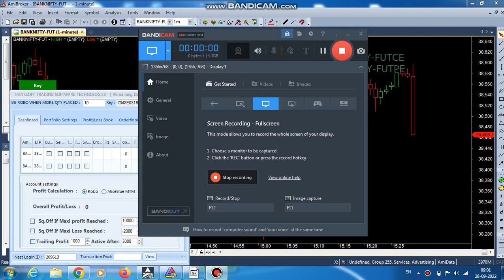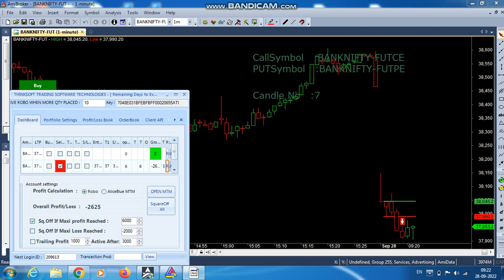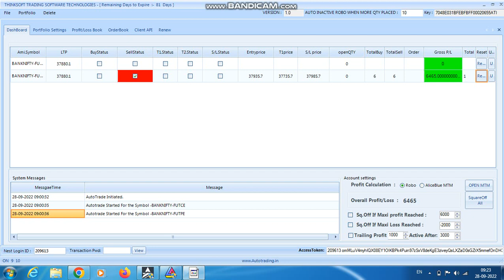ROBO TRADING BANKNIFTY OPTION 28 SEP 22 .6 LOT TODAY PROFIT RS.6400